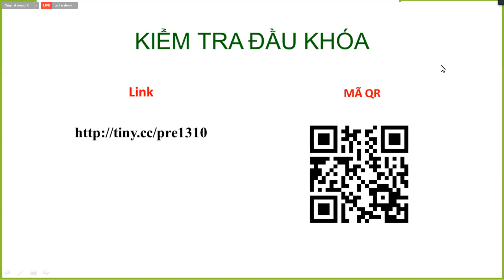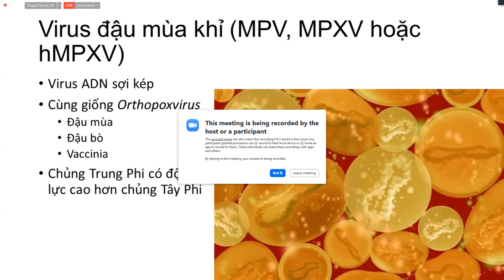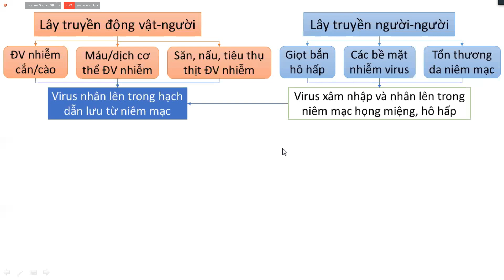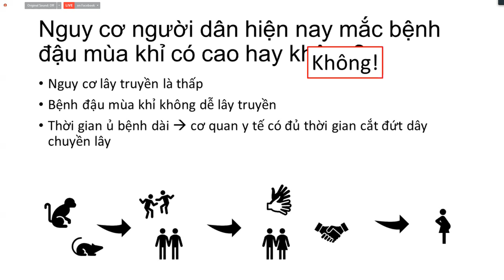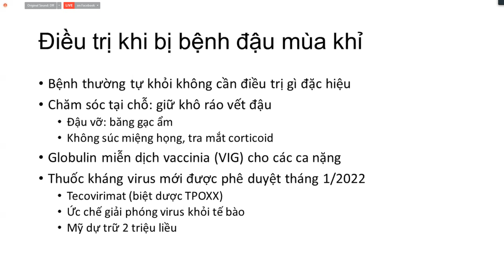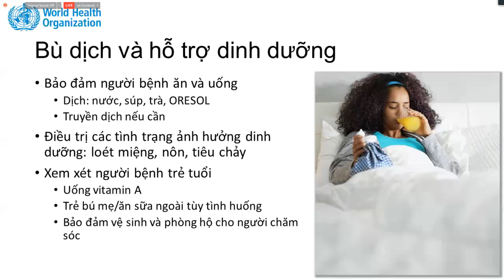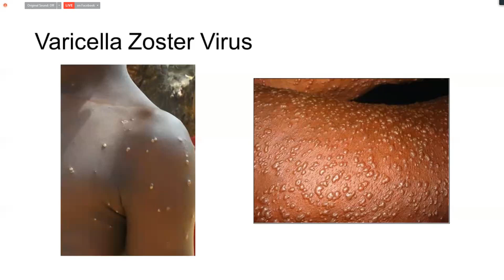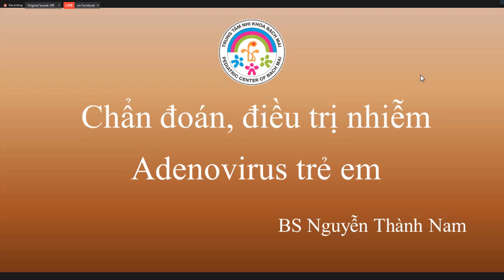CẬP NHẬT PHÒNG, CHỐNG BỆNH ĐẬU MÙA KHỈ VÀ BỆNH ADENOVIRUS 13/10/2022